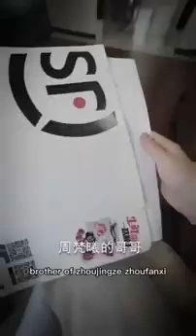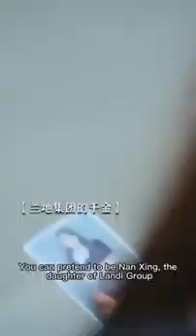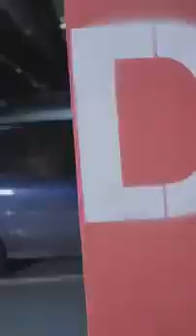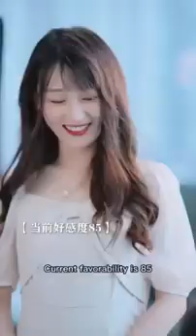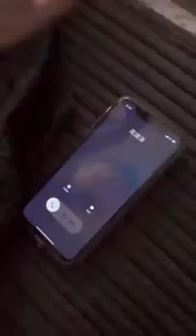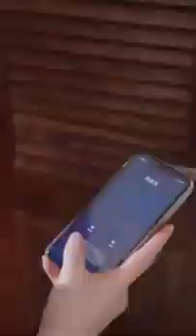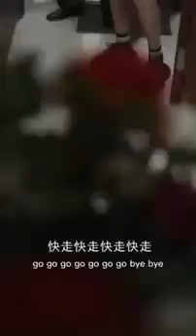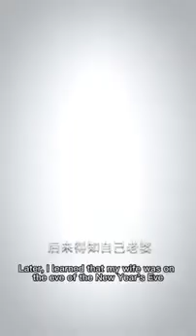【攻略吧哥哥】完整版：富家千金意外穿越成霸總嬌妻，主動投懷抱好感度就直線上升？ 男人果然都吃這套！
我们的短剧是经过认真制作的原创作品，绝对没有任何不良引导或危险行为。
?sub_confirmation=1